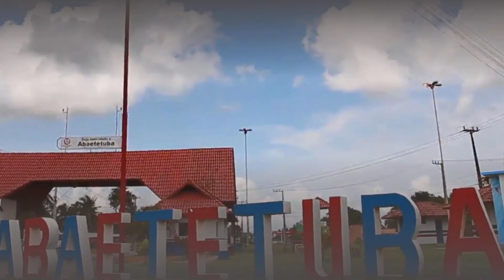Hino de Abaetetuba - Pará (Legendado)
Confira agora o hino do município de Abaetetuba, no Pará, legendado!
Letra do hino logo abaixo!

Hino de Abaetetuba (Pará)

Letra e Melodia: Máximo Ribera

Maratauíra, um grande rio formoso,
Braço forte do imenso Tocantins,
Tem à margem um recanto majestoso
De trabalhos em misto com festins.

É um recanto de harmonia
Onde a rima das canções não murchará
Pois é um marco de alegria
Na viçosa imensidão do Grão Pará
Abaetetuba, terra de amor,
Teus filhos cantam em teu louvor
A nós serás sempre querida
E protegida por nós serás.

O progresso jamais se apartará,
Do teu povo tão simples e tenaz,
Porque a mão do bom Deus te guiará.
Berço és tu de bondade, amor e paz.

Nos jardins e nas matas tens belezas.
Até a aurora em teu céu brilha melhor,
Pois a ti sorri sempre a natureza.

Para nós tu és a flor que desabrocha
De um jardim cultivado com carinho
E seremos tão firmes quanto a rocha
Se inimigos cruzarem teu caminho.

As florestas te cercando,
Com sussurros incansáveis de esperança
Junto a nós estão cantando:
Do teu solo brotará sempre a bonança
Abaetetuba, terra de paz,
Cantar teus cantos prazer nos traz.

A cultura te sirva de muralha
O vigor de honradez seja tua espada.
O trabalho teu campo de batalha,
O futuro a vitória desejada.

Como filhos, de ti nos orgulharemos,
Pois, além de aconchego maternal,
És também o Brasil que nós amamos.